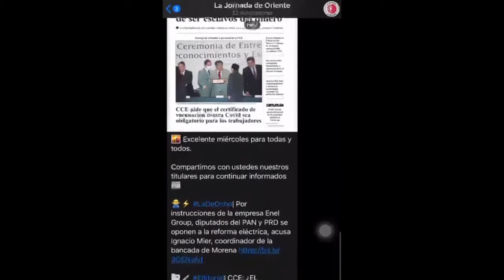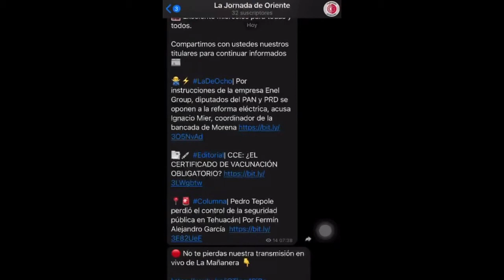Adopte un perro de Juan Manuel Barreda, un filme poblano ganador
📍📹 Paula Carrizosa en Las Reporteras entrevista al cineasta Manuel Barreda, quien hablará de la realización de su cortometraje Adopte un perro, el cual ha sido preseleccionado para el visionado de los Premios Óscar